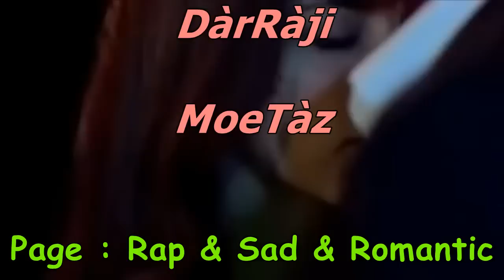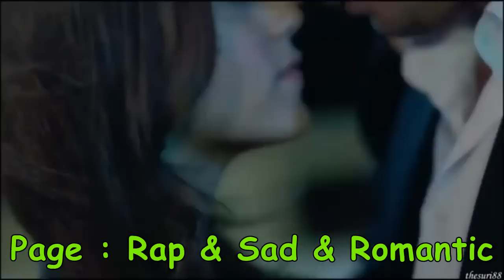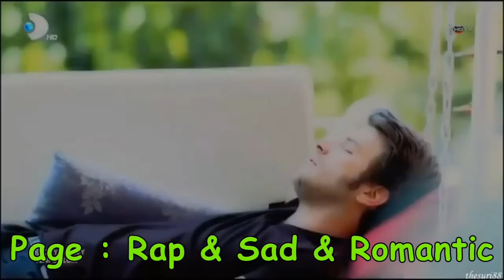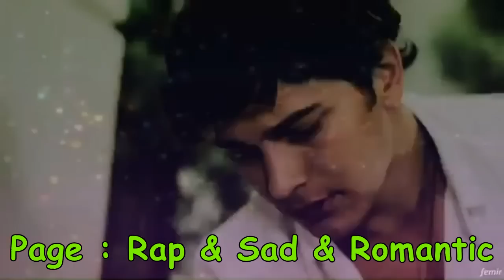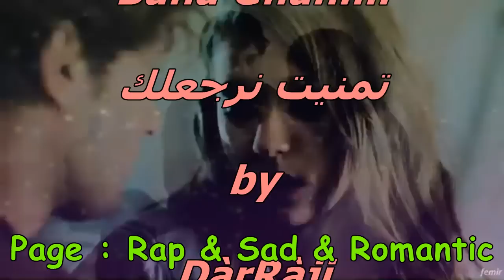Baha Ghanmi - تمنيت نرجعلك